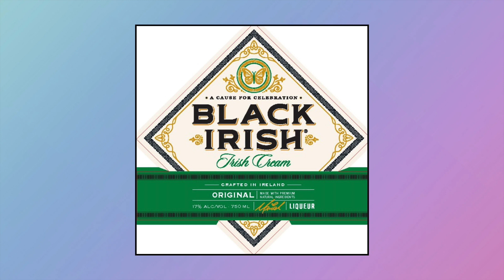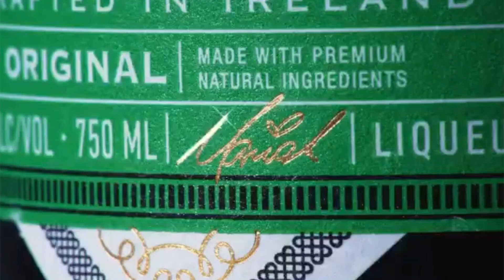Mariah Carey Launches Black Irish Liqueur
Mariah dropped a huge surprise on the world this week with news of her Irish cream liqueur! Black Irish by Mariah Carey has been two years in the making and is out now in stores across America!

Thank you to my top supporters Douglas, Sarah, Nicholas, Justin and Maud!